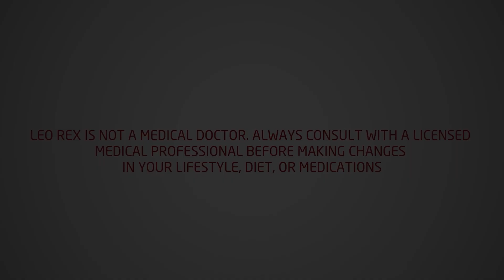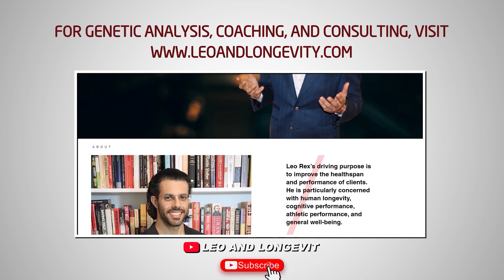The Neurobiology of Choline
🔗 Connect & Explore 🔗
JOIN THE COMMUNITY:
OTHER CHANNELS
Lucie ▶    / @luciec.7692
Kids ▶    / @bilinguini